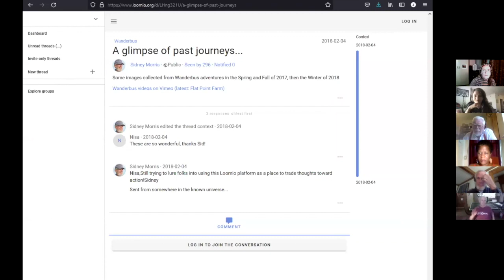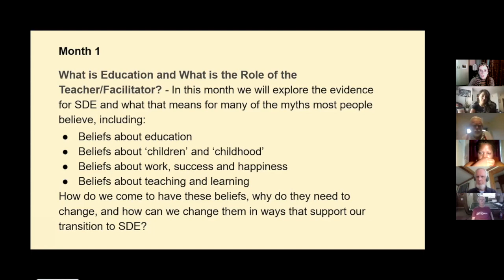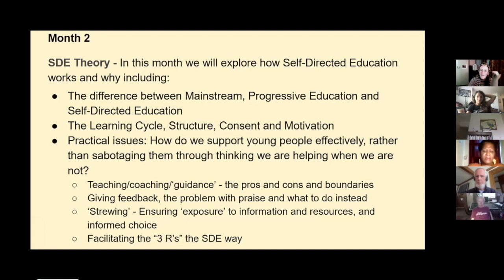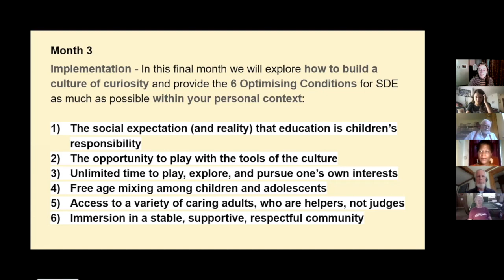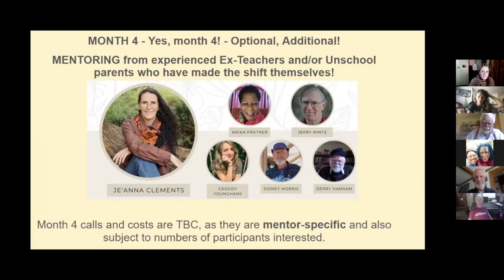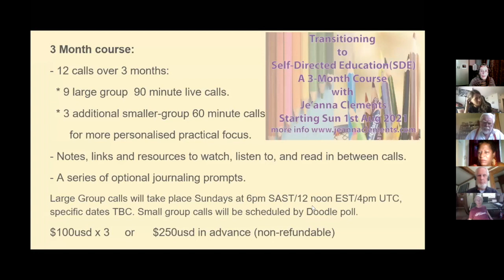Transitioning to Self-Directed Education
Je'anna Clements chaired a discussion with selected ex-teachers who have made the shift from mainstream coercive education to truly empowering alternatives.

Je'anna has personally chosen the panel participants because:
"Anika - because she is simultaneously passionate and compassionate. Once-teacher and student-teacher supervisor and then Head of School, then university lecturer in the Classics, she has also been powerfully active on a community level, notably leading the Black Lives Funeral march at BLM Plaza in DC last year. She also made the shift to become the founder of The Living Water Sudbury school. This is not just a-n-other Sudbury, but a significant trail-blazer and inspirit-ation for me when I look at the question of how we take SDE to scale (in a networked grass-roots way) all around the world. Rather than just accommodating families who are already all the way sold on SDE, Anika actively works toward meeting the parents where they are at, without compromising on the profound freedom of the child - no easy balance to strike.
Cassidy - because her enthusiasm is so contagious, but also because she is an adventurer with enormous integrity who doesn’t hang about twiddling her thumbs. She spent only five years as a public educator before making the shift. Having interned at Houston Sudbury school, she then went to facilitate at North Star, going on to found Epic Life Learning community, a Liberated Learners model setting which also uses Agile tools. She is already heading into her next shift developing a worker-owned cooperative called Wild Roots Collective, which will encompass multiple projects including a learning community alongside other community projects such as family services, exploring integrating SDE into broader initiatives.
Sid - because his big heart is a wide open sanctuary within which small people can safely and happily stretch and grow. Having worked as a mainstream k-12 educator, Sid went on to make a number of interesting shifts. He’s worked with kids on boatbuilding and sail training, he’s worked with kids and adults on learning and developing sustainable agricultural projects, building a solar greenhouse, and more. When Sid decided to create exciting learning opportunities for young people, he didn’t let the lack of a physical venue stop him, nope. He came up with the Wanderbus, a mobile way for kids to vote with their wheels on what to explore for the day - glass blowing, candy making, conservation spaces and more. He even built a ‘Dream Wagon’ trailer - a mobile maker space to tow along on these adventures.
Derry - because the music in his soul makes it just obvious to him what needs to happen, so without missing a beat he just does it, not worrying too much about which smaller minds might mind. When he became a public school teacher, his classroom quickly shifted to become a democratic meeting space, with kids learning about power and responsibility by living it. And, he got away with it! He went on to be an acting headmaster and OFSTED inspector, who inter-alia helped iconic school Summerhill stand up to the British Inspectorate and stay open. He quietly and persistently shows up wherever his wisdom is needed whether that's the Council of Europe or an AERO open session or a small subversive education think-tank. If you’re keen on student democratic participation, you also might want to look up and read the‘Hannam Report’.
Jerry - Do I need to tell you why? Without Jerry there would be no AERO, and without AERO - who can count the dominos that would never have toppled and the shifts that might never have shifted. Ex teacher and principal, he left public education to make the shift in a mighty big way, not only establishing and running a free school based on the principles of Iroquois democracy, but becoming the first executive director of the National Coalition of Alternative Community Schools (NCACS) and helping found the International Democratic Education Conference (IDEC). And then of course, founding AERO. And running his school starters course, helping found more than one hundred public and private alternative schools and organizations. Between his writing and editing and speaking and facilitating and growing and sustaining AERO, it is impossible to guesstimate the total scope of his influence."